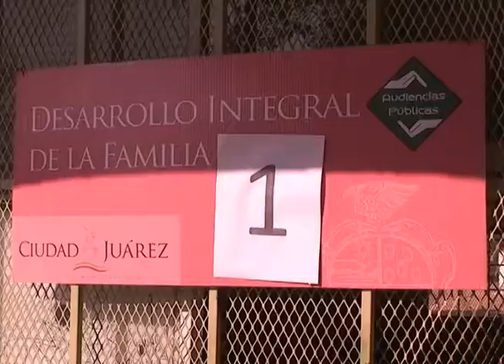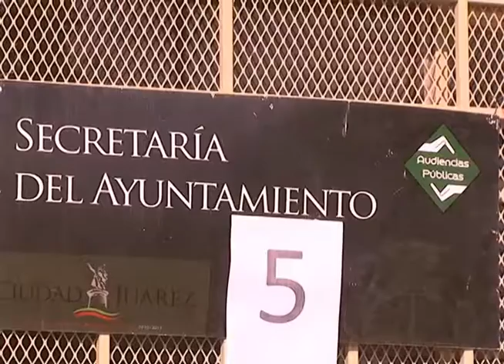Dependencias realizan la atención al publico que asiste a la audiencia publica Cd. Juárez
Dependencias atendiendo al publico que asiste a la audiencia publica Cd. Juárez